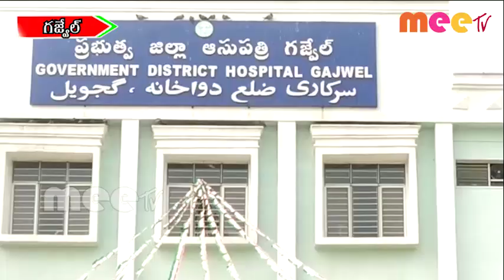గజ్వేల్ వంద పడకల ఆసుపత్రిలో పారిశుద్ధ్య సిబ్బంది నిరసన \\ 09..06..2020 \\ MEETV NEWS